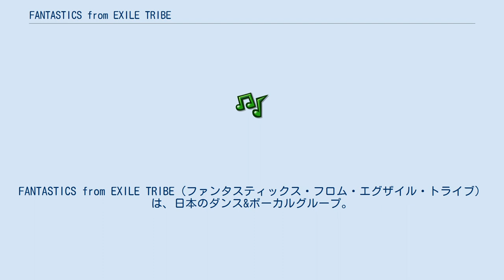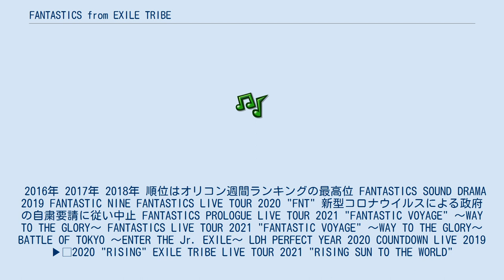FANTASTICS from EXILE TRIBE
日本のボーイ・バンド
LDH所属のアーティスト・歌手
FANTASTICS from EXILE TRIBE（ファンタスティックス・フロム・エグザイル・トライブ）は、日本のダンス&ボーカルグループ。
LDH JAPAN所属。
レーベルはrhythm zone。
 2016年 2017年 2018年 順位はオリコン週間ランキングの最高位 FANTASTICS SOUND DRAMA 2019 FANTASTIC NINE FANTASTICS LIVE TOUR 2020 "FNT" 新型コロナウイルスによる政府の自粛要請に従い中止 FANTASTICS PROLOGUE LIVE TOUR 2021 "FANTASTIC VOYAGE" 〜WAY TO THE GLORY〜 FANTASTICS LIVE TOUR 2021 "FANTASTIC VOYAGE" 〜WAY TO THE GLORY〜 BATTLE OF TOKYO 〜ENTER THE Jr. EXILE〜 LDH PERFECT YEAR 2020 COUNTDOWN LIVE 2019▶︎2020 "RISING" EXILE TRIBE LIVE TOUR 2021 "RISING SUN TO THE WORLD"